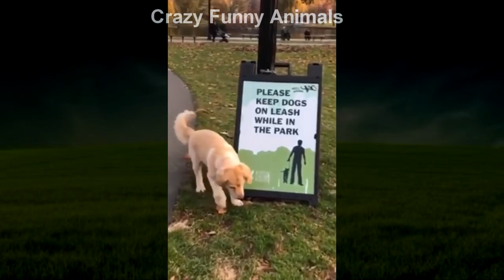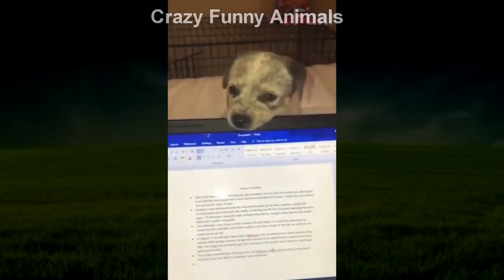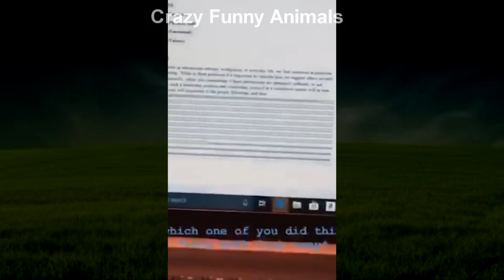♥Cute Dogs and Cats Doing Funny Things 2020♥ #42 - Funny show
♥Cute Dogs and Cats Doing Funny Things 2020♥ #42